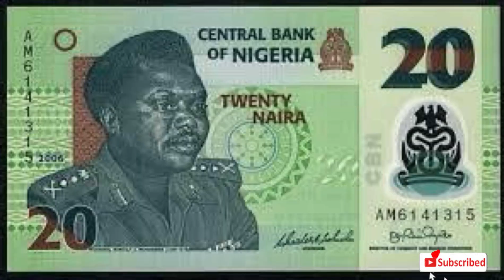Nigeria’s Finest General: General Murtala Muhammed Life and death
Muhammed played a prominent role after the first military coup, leading the soldiers from northern extraction who were unhappy with the coup, where majorly people from the north were killed by soldiers who had most of them from the east.

Muhammed opposed the regime of Johnson Aguiyi-Ironsi, which took power after a coup d’etat on 15 January 1966. Aguiyi-Ironsi, brought normality back to the nation by imprisoning the coup makers and intimidating the federal cabinet into handing over the helms of government to him. However, many northerners saw this and the reluctance of Ironsi to prosecute the coup leaders, and the fact that the army was purportedly giving exceptional privileges to the coupist as an indication of Ironsi’s support for the killings. Consequently, northern politicians and civil servants mounted pressure upon northern officers such as Muhammed to avenge the coup. The promulgation of Decree No. 34 restructuring Nigeria from a federal constitutional structure to a unitary structure also raised suspicions among many Northern officers and Mohammed and a few others began to contemplate separation of the Northern region from the country.

Muhammed and other northern soldiers masterminded a counter coup which started as a mutiny in Abeokuta. The coup plotter killed Ironsi and the Governor of the Western Region, Col. Adekunle Fajuyi in Ibadan July 29, 1966. The coup plotter then installed Lt. Col.